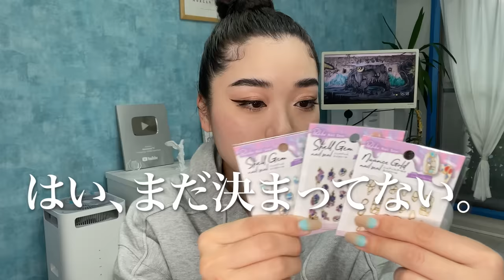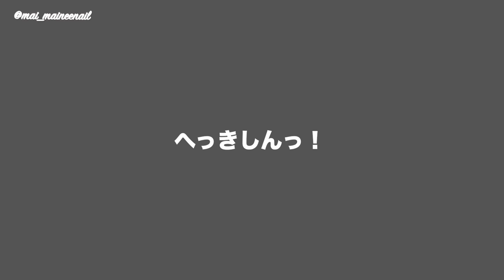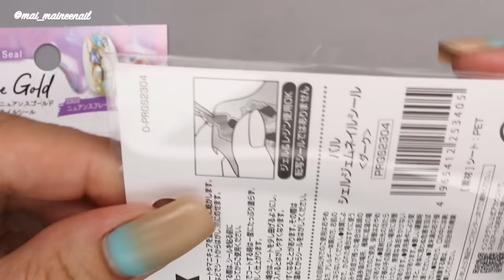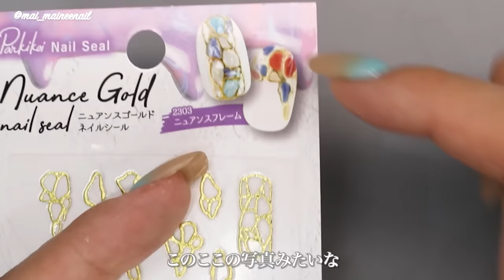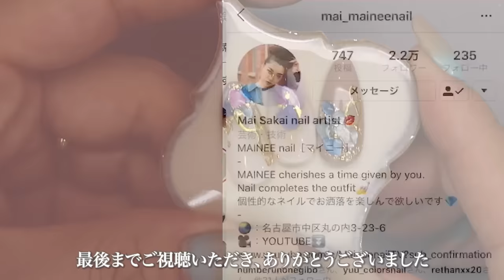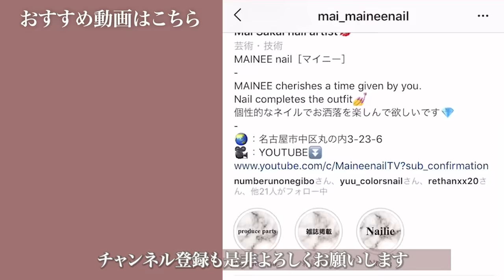キャンドゥでシェルジェムあったけど、これ完全にあなどってた。超薄で重ね貼りできて、もはや本物のシェルでめちゃ可愛だった。【マイニーネイル】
※能登半島地震で被災された皆様、
心よりお見舞い申し上げます。
また１日も早い復興のため、
オンラインでできる寄付のURLを記載致します。
(寄付額は100円〜選択できます。)

本日の動画は、キャンドゥジェルシリーズ😆
年末くらいに見つけたネイルシールなんですが、
その名もシェルジェム🐚✨
あとゴールドニュアンス💛
どちらもすごい個性的な感じ👍
今回はこれらを組み合わせてやってみました😍
ちなみに調べてみたところ
このシールたちは2023年夏頃に発売された
種類みたいですっ❗️w
が、しかし
私は夏用でも冬に使いますよ😎

シェルジェムを初めて使ってみたんですが、
これはめっちゃ薄いですよ✨
なので重ねて貼っても問題なし❣️
今回は３種類作ってみましたが、
どれも可愛くできました😍
失敗した部分もありましたが、
ベースカラーはシンプルな色がおすすめです🤣
思ってた以上にこのシールは強めでしたw
そして、柄を少しぷっくりさせたら
もはや本物のシェルやんっ❗️❓💕
ってなるくらい、
すっごい可愛かったんですー😆✨
今回はナゲットやスタッズを使いましたが、
フォイルやオーロラパウダー、
粘土ジェルを上にドンって置いても
可愛くなると思いますよー🙌
春に向けてぴったりなデザインだと思うので
みなさんもお好みのカラーでやってみてね👋
少しでも参考にして頂けると嬉しいです💕

◇GEL
Cando - Ivory
           - Mocha beige
            - Amethyst
            - Base coat
            - Non-wipe top coat
Seria - Icing gel Clear

◇PARTS
Cando - Shell gem nail sticker
            - Nuance gold nail sticker
Seria - Gold nugget
          - Gold studs

◇BRUSH
Seria - Tweed brush

✨New✨
私が普段から使ってるアイテムを
楽天ルームにまとめております☺️
まだ作ってる途中ですがw

マシンビット：NPアプレ ポイントカーバイト
ネイルチップ：Beauty nailer / Arc nail
ネイルパレット：Preanfa Lantern tile
LED UVライト：Gelgraph Σ / Kokoist LE BRANC
キッチンペーパー：Kirkland (Costco)
チップスタンド：Seria / Cando

BWJ2018
Nailvenus magazine
NailMAX magazine
NailUP magazine
伝統工芸ネイル EXHIBITION -ICHI- 展示用ネイル

◇現職業……
Nailsalon MAINEE 主宰
Youtube 【MaineenailTV】
ネイルグッズプロデュース
1児のママ